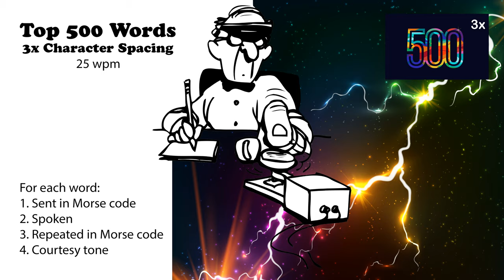3x Character Spacing - Top 500 Words - 25wpm